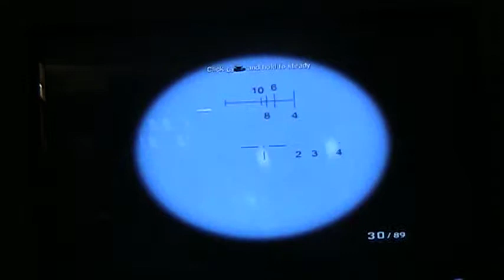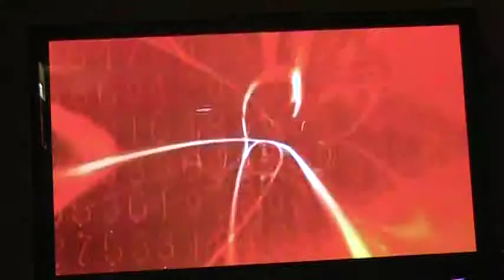lets play black ops part 20